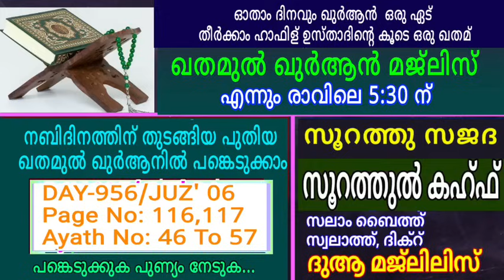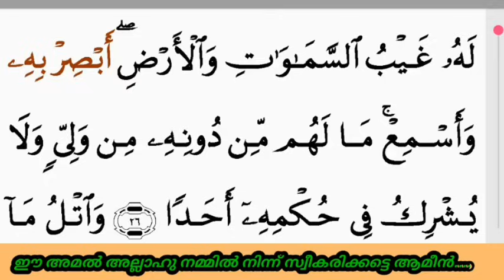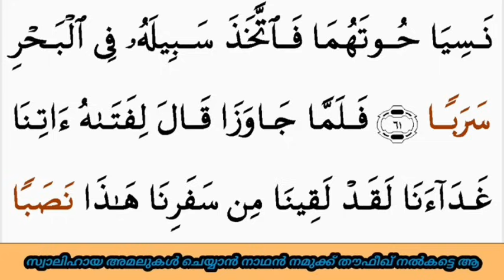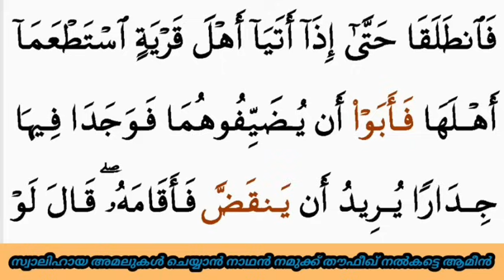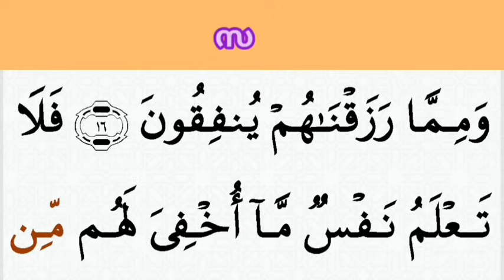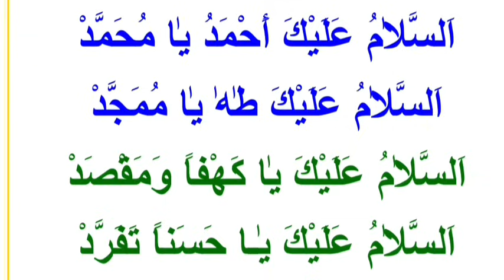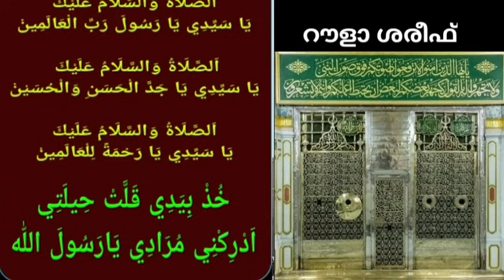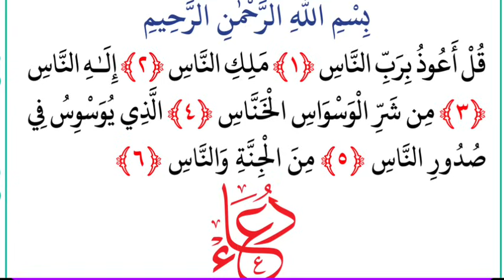DAY - 956/അൽ കഹ്ഫ് പാരായണം/24/11/2023/വെള്ളി/msvoice/Ahmad naseem baqavi/khathamul Qur'an/ഖതമുൽഖർആൻ